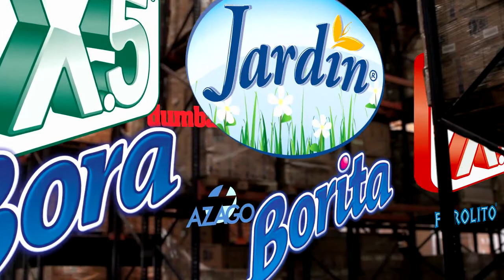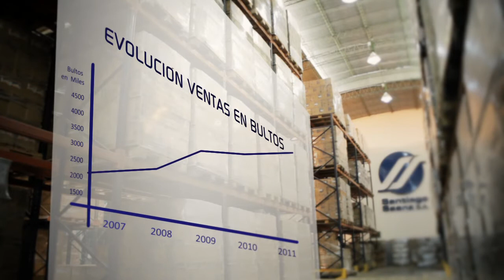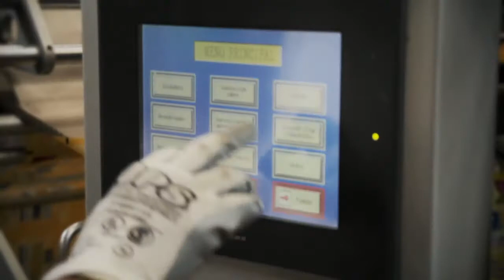Santiago Sáenz S.A.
Video Institucional de la empresa Santiago Sáenz. S.A. fabricante de productos de limpieza líder en todo el Noa.